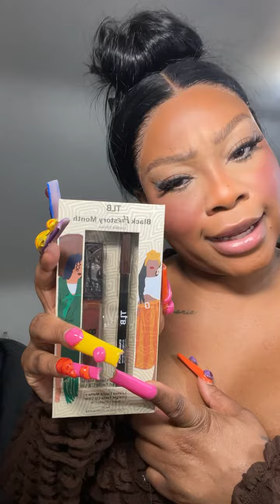March 2, 2024